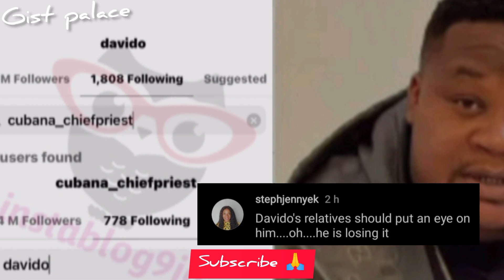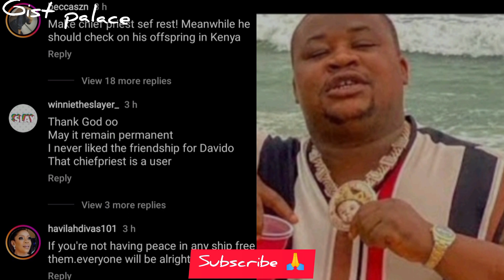Davido Cl@sh£$ With His "Inlaw" E Don Red 🛑 ooo